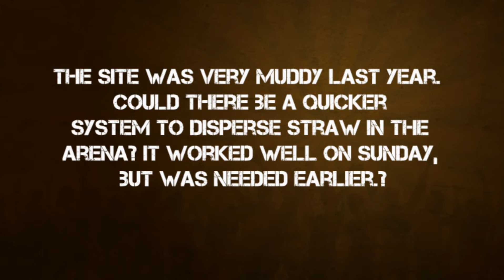Everything you wanted to know about site changes and festival traders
Melvin explains how food and drink prices are set, that mud will be tackled quicker in 2012 and that the Over 18s Wristband Tent will expand.